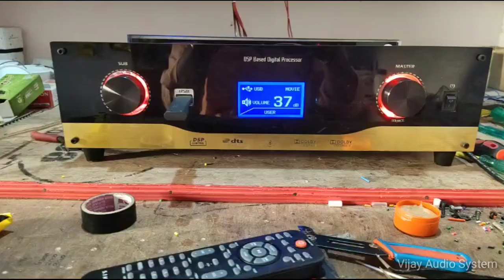6.2 📼DSP Digital Amplifier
Vijay  Audio System
           Tiruppur

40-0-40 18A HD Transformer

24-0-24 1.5A for speaker protection board

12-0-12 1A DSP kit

0-18 1A for cooler fan

Shan 6 fet mono 2 no'  for 2 sub JBL 1500w

12 fet for 6 channel 8" speakers

Rs.16800